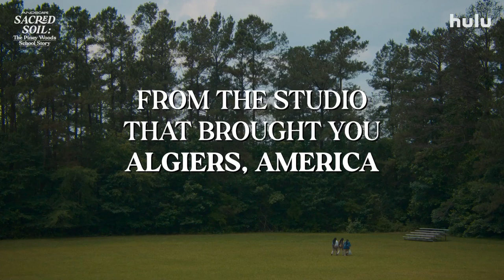SACRED SOIL: THE PINEY WOODS SCHOOL STORY | Documentary Debuts on Hulu February 23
Sacred Soil: The Piney Woods School Story is a documentary film set against the culturally historical backdrop of one of America’s oldest Black boarding schools. This film amplifies the journeys of several Piney Woods School students and staff members, providing a never-before-seen window into the ever-evolving, complex layers of the school and its students. Vivid yet beautiful, Sacred Soil: The Piney Woods School Story captures the emotional, physical, and mental tolls required to be young, Black, and educated in America by honoring the students’ perspectives of themselves and their school. The documentary will debut on Hulu on Feb. 23.